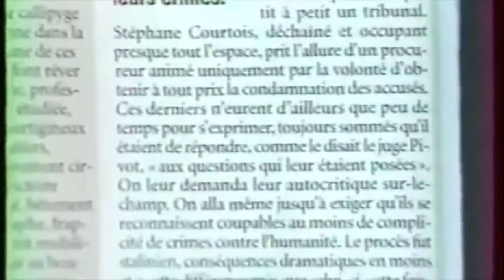Roger Dommergue Architecte de la Matrice1